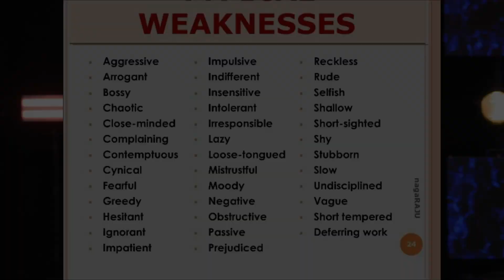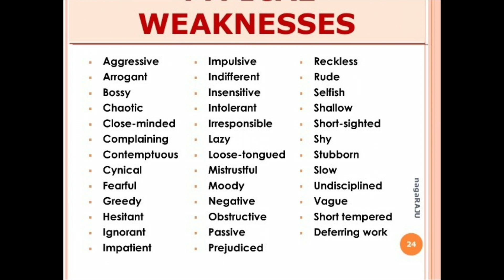Making A POINT, Without Making An ENEMY | Pastor Joe Lueras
God can use ANYONE to witness to the unsaved! You might not think you have a grand testimony like someone else, but you've been given all you need. Now it's up to you to take that next step, and exercise those gifts God has given you.